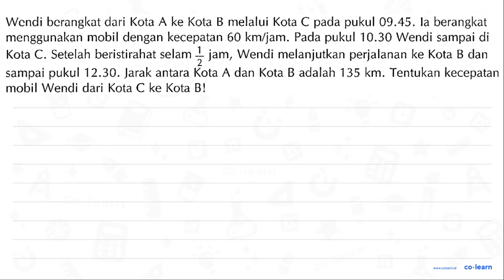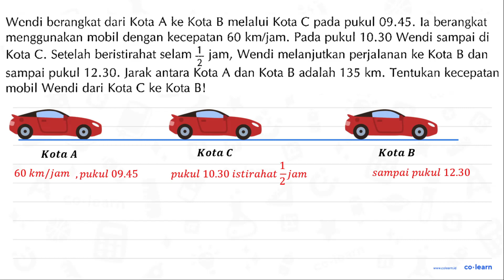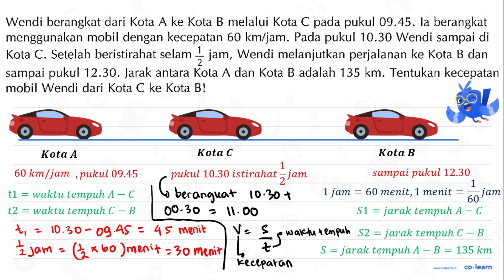Wcndi bcrangkat dari Kota ke Kota B melalui Kota C pada pukul 09.45. la berangkat A menggunakan m...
Wcndi bcrangkat dari Kota ke Kota B melalui Kota C pada pukul 09.45. la berangkat A menggunakan mobil dengan kecepatan 60 km/jam. Pada pukul 10.30 Wendi sampai di 2 jam, Wendi melanjutkan perjalanan ke Kota B dan Kota C. Setelah beristirahat selam sampai pukul 12.30. Jarak antara Kota dan Kota B adalah 135 km: Tentukan kecepatan A mobil Wendi dari Kota C ke Kota B!

Topik atau Materi: Kecepatan - Kecepatan dan Debit - Aritmatika - Matematika Kelas 5 SD - KTSP

00:00 : Bedah Soal
01:00 : Konsep, rumus dan pengertian Kecepatan
01:18 : Langkah penyelesaian soal
08:10 : Jawaban akhir
08:40 : Penutup